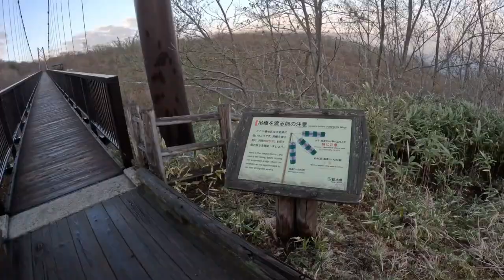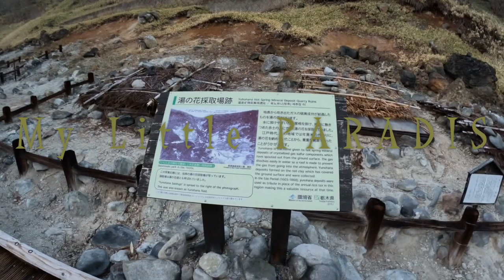Heaven and Hell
In Japan there is an entrance to hell called Sai-no-Kawara.